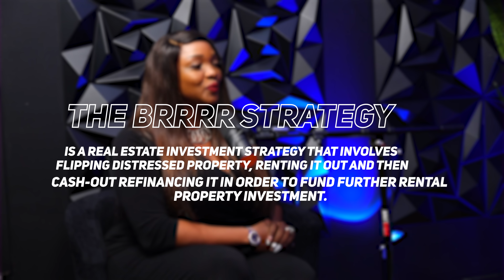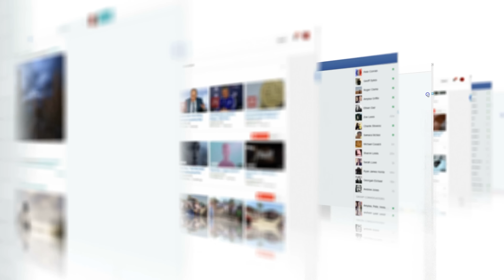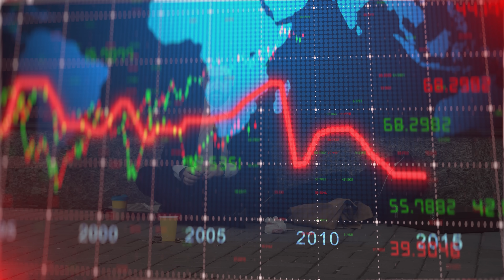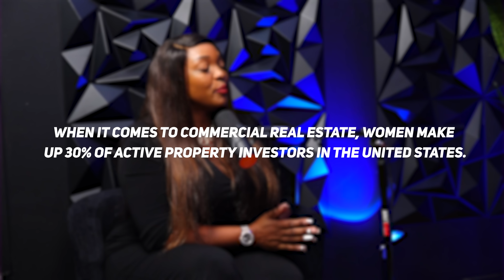Beginners Guide To The BRRRR Method With Attiyah Blair | Rants & Gems #55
In this episode Matt Garland and Quiana Watson explain all things BRRR. We literally break down the numbers to show how YOU can make money with this strategy.
Also tired of CONtractors? This episode Attiyah Blair drops gems that will save you during the rehab process